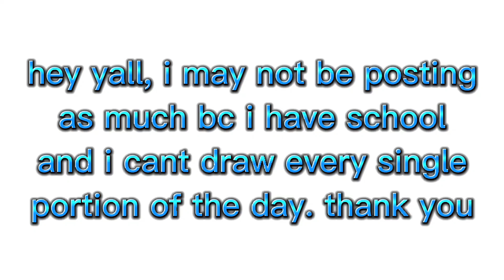this is a really, really, really important video that you really, really, really should watch 7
song: do you like it by hoshie star